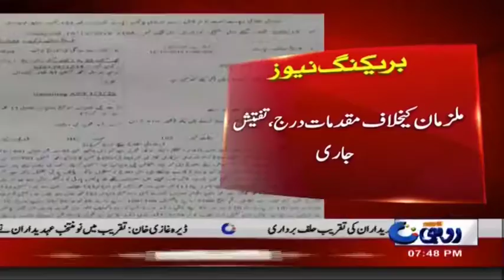Police Ki Karwai Mulziman Giraftar | Rohi